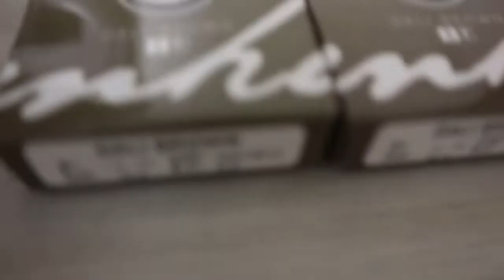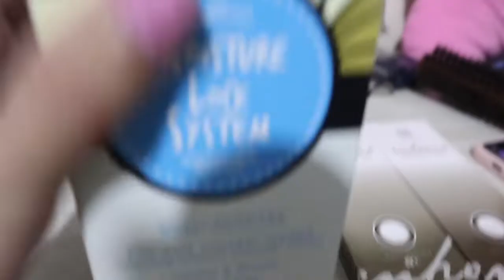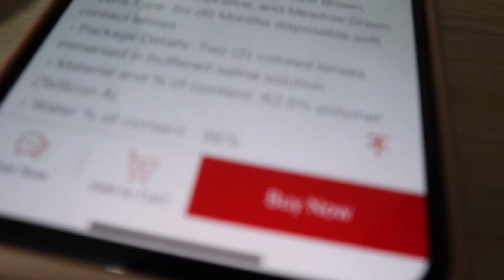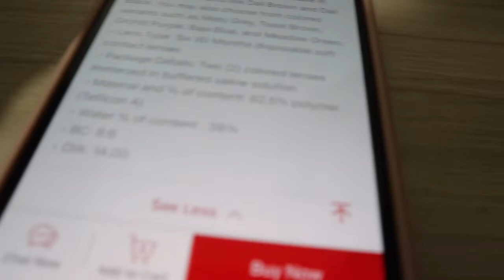BUSY BUONG ARAW TAS HINDI PA MAKASAMPAY SA LABAS! 😩| ANG LIKOT NA NG BABY KO SA TIYAN!😍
Hi It's Karlie Jane Manayam from Philippines. I live in Manila kasama ang aking anak at asawa. Ako po ay gumagawa ng mga review tungkol sa mga product. And also, hindi po ako magaling padating sa pagrereview. Ito ay base lang sa akin kaalaman at sa experience.  Nag-uupolad po ako ng mga daily vlogs, make-Up vlogs, and reviews vlogs dito sa aking channel. Supportahan niyo po ako maraming salamat po.

Take note: Kung hindi niyo po gusto yung iba kung video. Pwede niyo naman po i skip para hindi niyo na po makita. Pero kung papanoorin niyo magpapasalamat po ako.😍

Karlie Jane Manayam